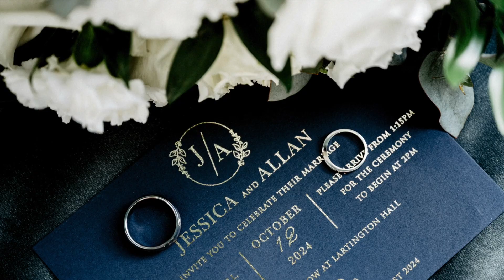Mr & Mrs Taylor Wedding Day, Lartington Hall Claire Hirst Photography